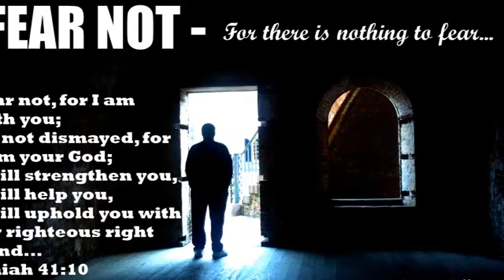Time to get up and get going by Pastor Davis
SUCCESS FEAR MOTIVATION GREATNESS CREATION DREAMS FACEYOURFEARS DAVISBYARS While we are living in a pandemic with over 200,000 of our citizens dead, our economy in shambles, our healthcare system detreating, and being able to meet our financial obligation is becoming harder with each passing day, people are becoming fearful of what might happen to them today. In this video we speak to you about facing your fears and overcoming them when you get knocked down and need to pick yourself back up to live and fight for another day. Watch and share.